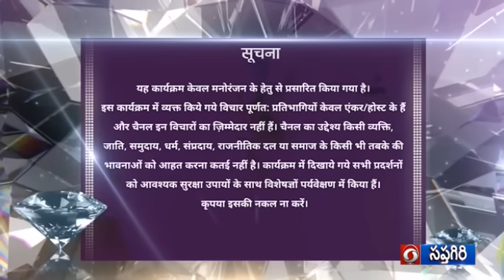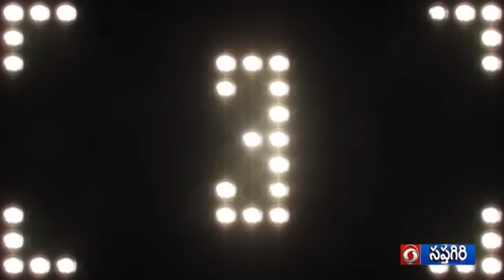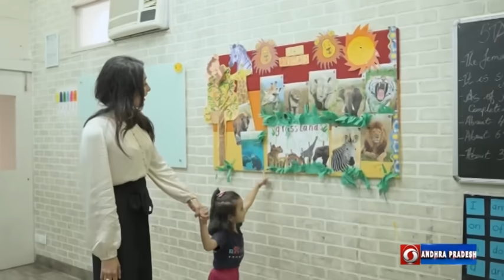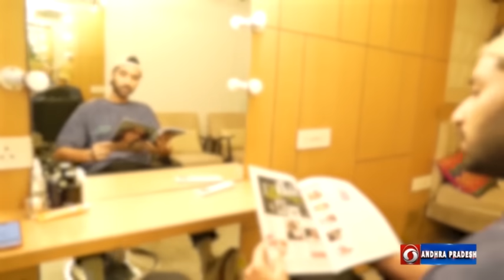MISS INDIA 2024 16.11.2024 10.00PM